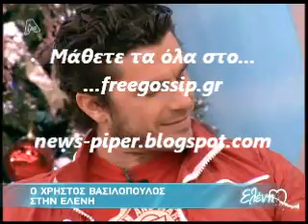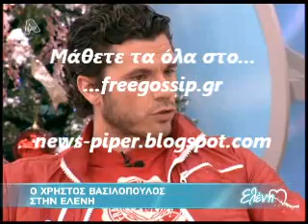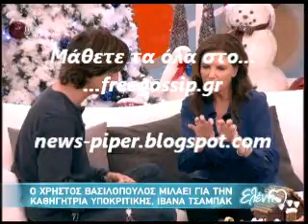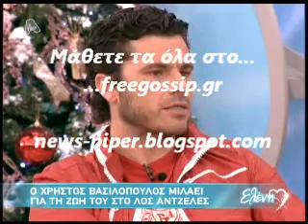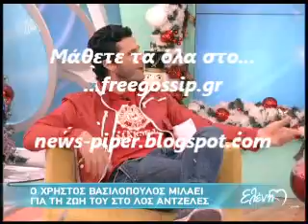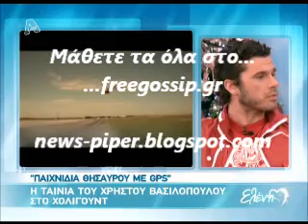Ο Χ.Βασιλοπουλος στην Ε.Μενεγακη